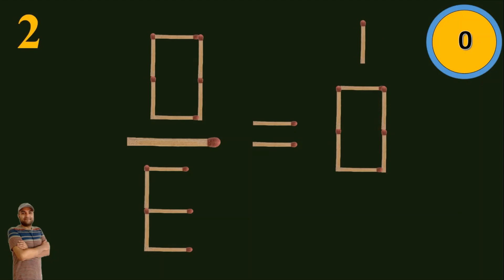Turn the wrong equation 0/2=8 into correct, Matchstick puzzle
هل تريد تقوية عقلك بأسئلة مثيرة للاهتمام في الرياضيات ونسبة الذكاء؟